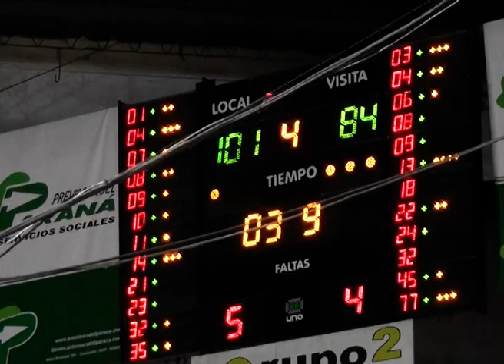Estudiantes derrotó a Hispano Americano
Le ganó por 104 a 84 por la fecha número 31 de la Liga Nacional de Básquet y sumó su décimo séptimo triunfo en el certamen nacional. El máximo anotador del juego fue Eduardo Gamboa con 29 puntos mientras que para el elenco de Río Gallegos Daniel Hure sumó 19.